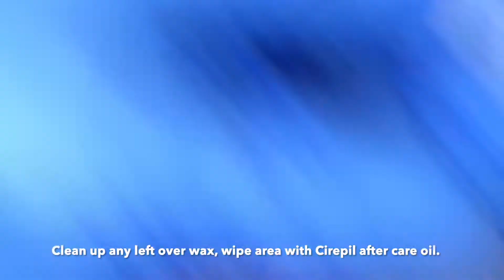Nose waxing - Skin Serenity Spa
No more painful plucking nostril hairs out desperately at the last minute.
Nostril waxing only removes the outer hairs from the nose, not the important finer hairs from inside the nose. The aim of nostril waxing is to remove simply those ugly thick nostril hairs that look horrible.